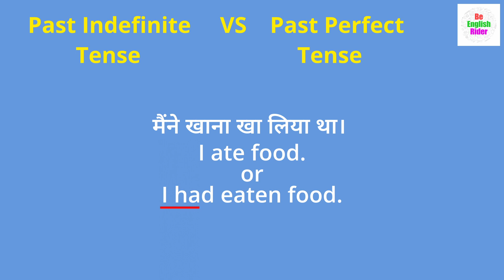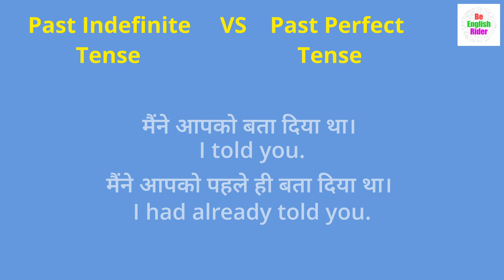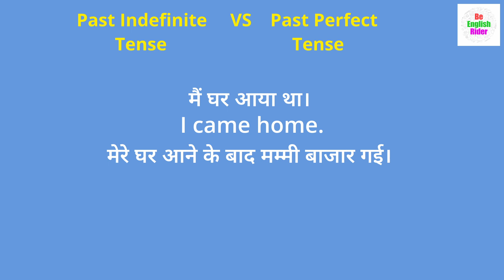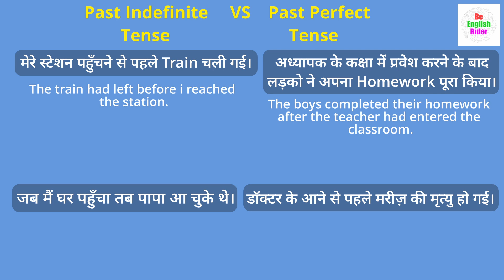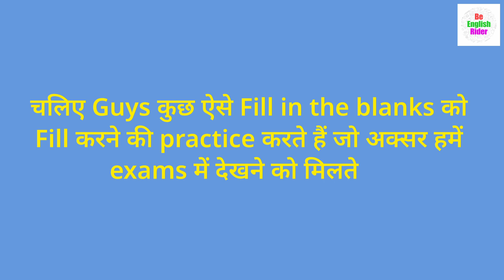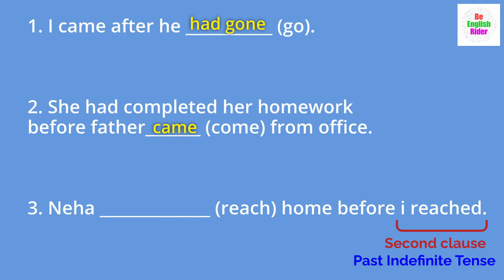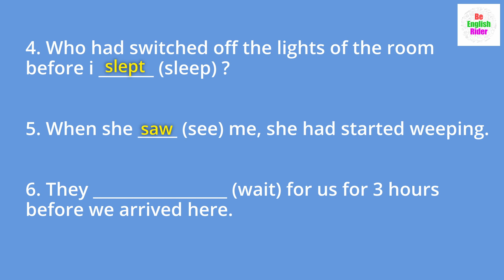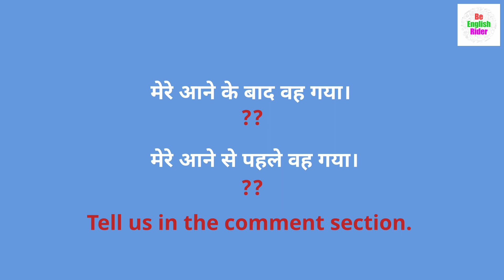Difference Between Past Indefinite and Past Perfect || Past Indefinite Vs Past Perfect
Difference between simple past and past perfect tense
कब use करें past indefinite और कब past perfect ?
कब use करें simple past और कब past perfect?
Simple past Vs past perfect
Past indefinite tense और past perfect tense में क्या अंतर है ?
Simple past और past perfect में क्या अंतर है?
Difference between past indefinite and past perfect

simple past tense#past indefinite vs past perfect

Simple past और past perfect में अंतर

english grammar

Past indefinite और past perfect में क्या अंतर है